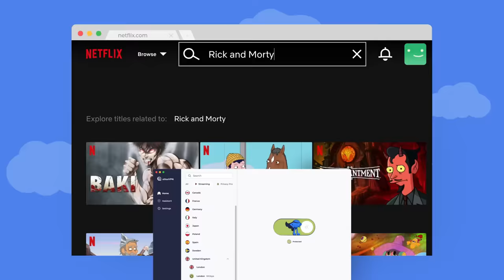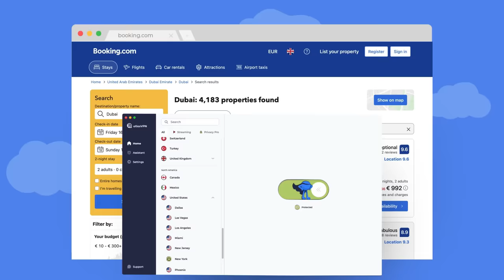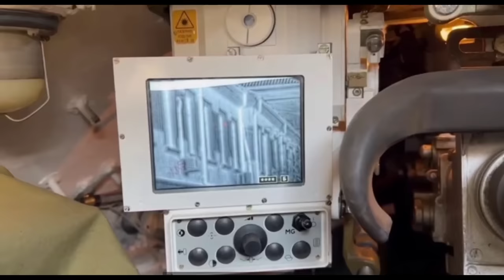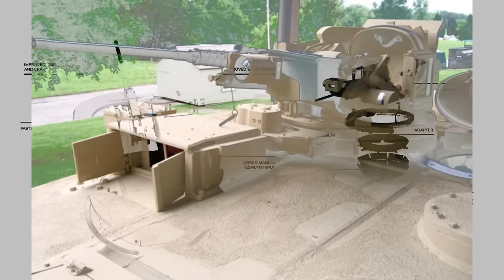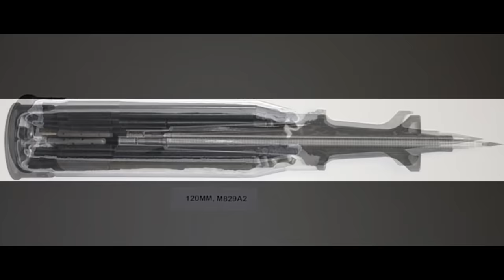Abrams for Ukraine. How does it Compare to Russian Tanks?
Last month, the US announced that all promised M1A1 tanks have been delivered to Ukraine. These tanks are right now most likely being used for training, before they will eventually be used on the frontline against the Russians. So, now we will take a look at what variant of M1A1 did Ukraine receive and how would those tanks perform when compared to the Russian tanks...

Outro: "face away" - svard